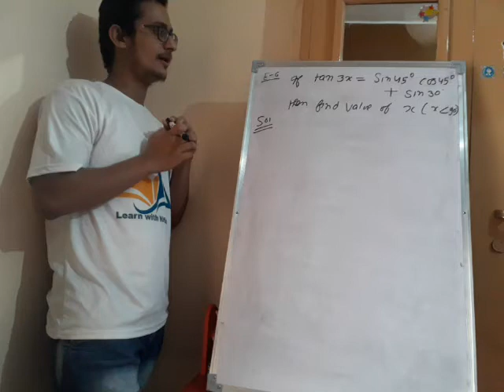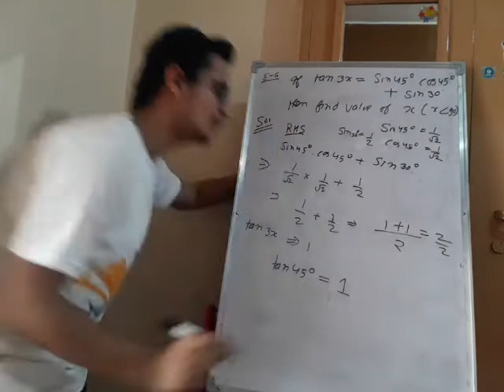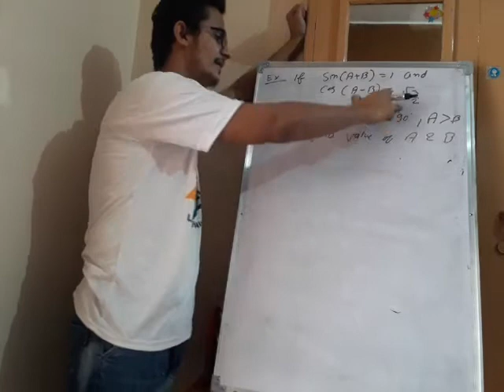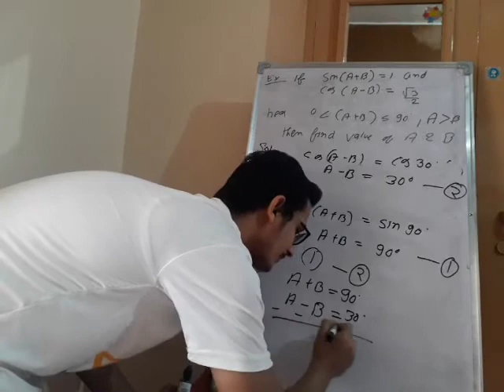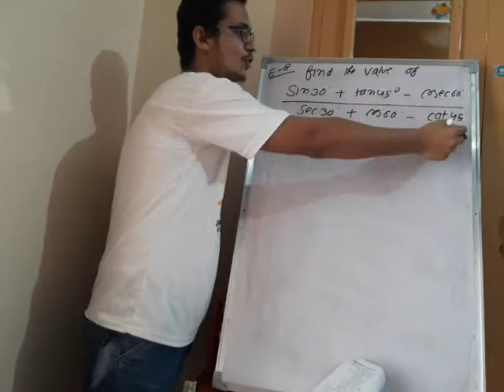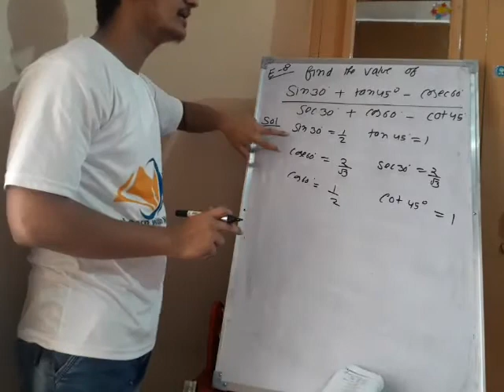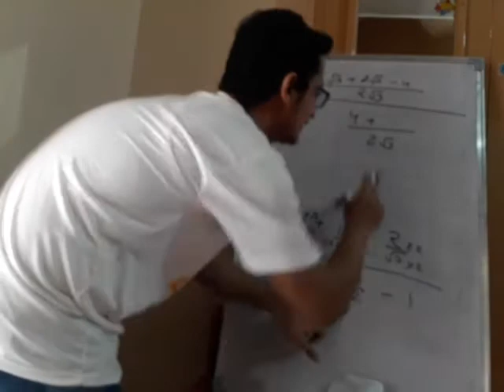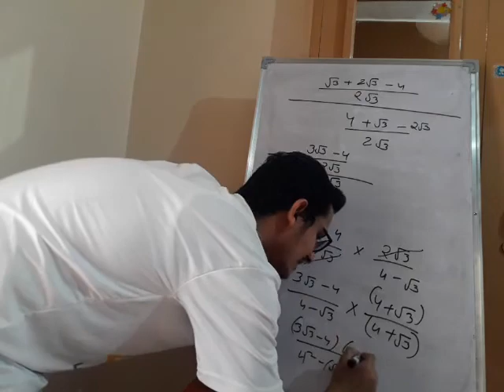Class 10 Trigonometric ratio L 2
Class 10th
Trigonometric Ratio
lecture  : 2
By :  Mohit Bodhija
Learn mathematics easily and effectively by NITIANS